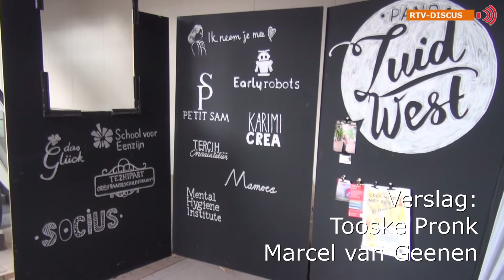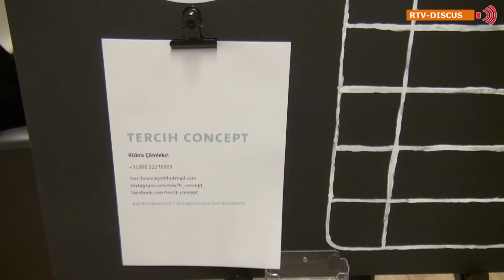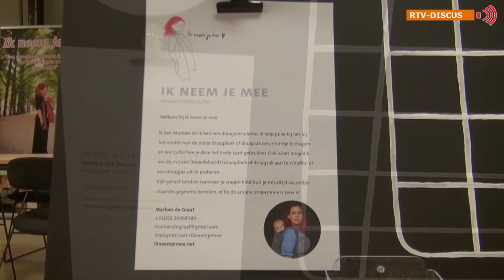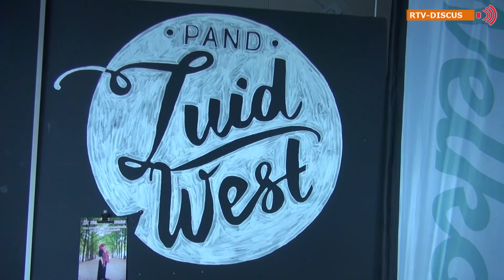RTV Discus Pand ZuidWest